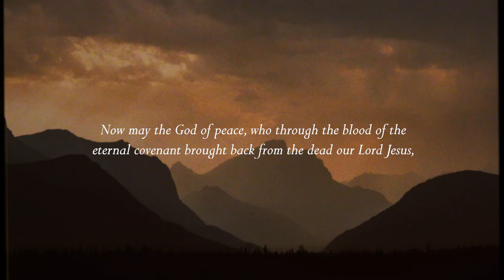Jesús, el camino y el poder que necesitamos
Una visión de Jesús # 5